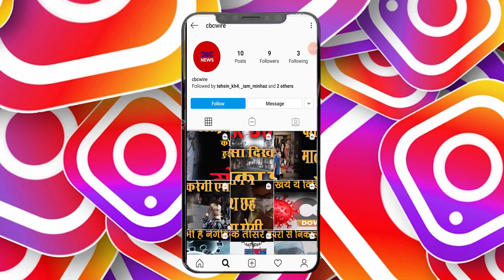शह और मात , असली खिलाड़ी कौन - गहलोत के किले पर हुआ हमला या खुद बिछाई थी शतरंज की बिसात?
अशोक गहलोत ने दिखाया विक्ट्री साइन, अशोक गहलोत को 102 विधायकों का समर्थन, SachinPilot and AshokGehlot, randeep surjewala sent invitation to sachin pilot,randeep surjewala on rajasthan crisis,rajasthan political crisis,Rajasthan Congress,ashok ghalot vs sachin pilot,ashok gehlot shows victory sign,ashok gehlot gets 102 mlas,jaipur News,jaipur News in Hindi,jaipur Latest News,jaipur Headlines,जयपुर समाचार